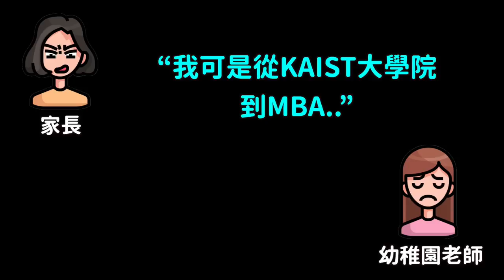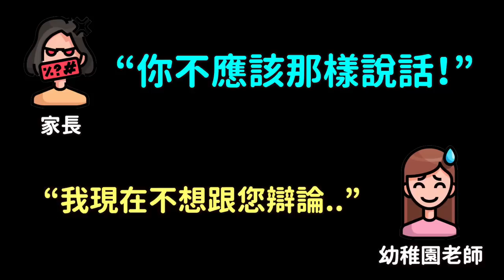憤怒注意！家長80老師錄音被曝光 引起韓網公憤｜DenQ